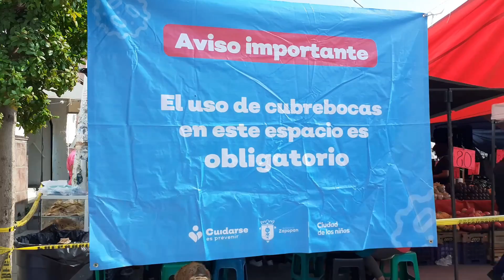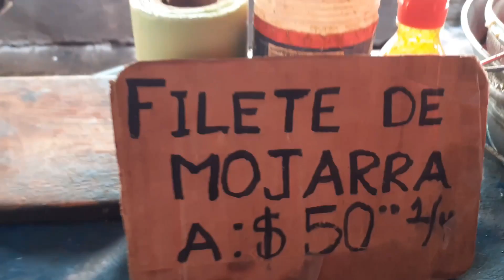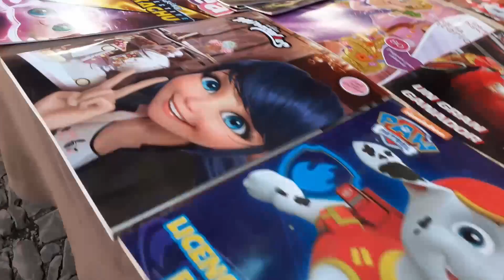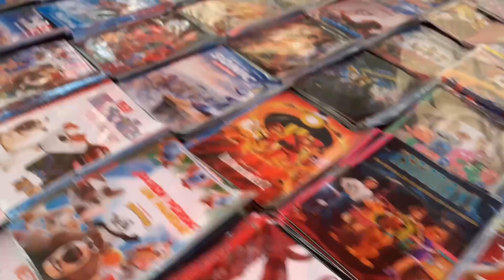NUEVA NORMALIDAD * VISITANDO UN MERCADO-TIANGUIS MI EXPERIENCIA TESISTAN JALISCO MÉXICO TODO RICO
TE VEO EN UNA RECETA MAS AQUÍ EN COCINANDO FÁCIL Y RICO..!